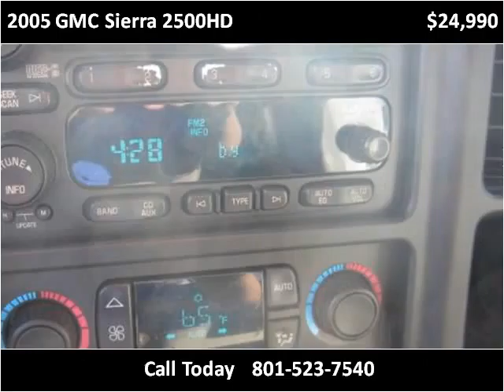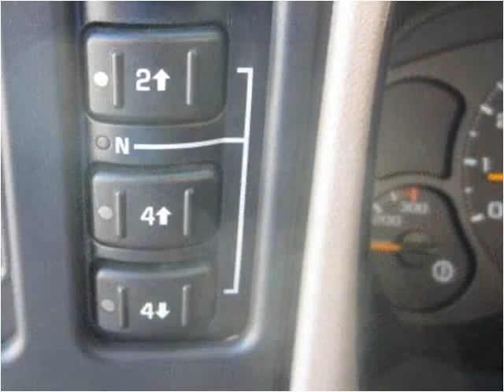2005 GMC Sierra 2500HD Used Cars South Draper UT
This 2005 GMC Sierra 2500HD is available from Fairway Auto Sales.